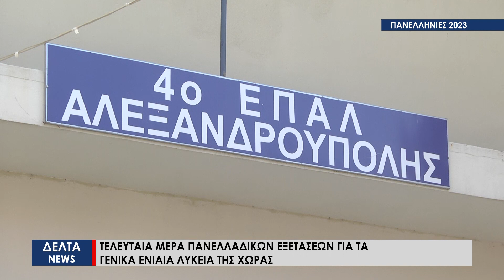Πανελλήνιες 2023: Τελευταία μέρα εξετάσεων στα Γενικά Λύκεια της χώρας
Έπεσε η αυλαία των Πανελληνίων εξετάσεων για τα Γενικά Λύκεια της χώρας. Οι μαθητές εμφανίστηκαν ανακουφισμένοι και μίλησαν στην κάμερα της ΔΕΛΤΑ Τηλεόρασης για το πως έγραψαν